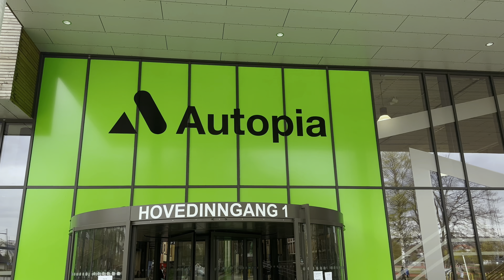Autopia Carshow - Trondheim